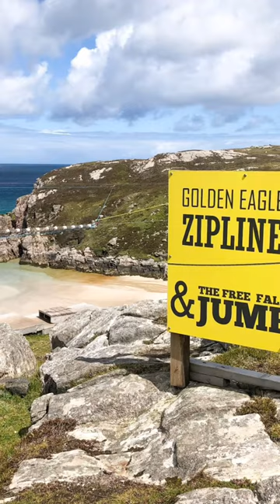Golden eagle zip line and free fall jump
Adrenaline pumping activities to do on the North Coast 500. Zip line and/ or free fall jump with views of the turquoise beaches of Durness Scotland